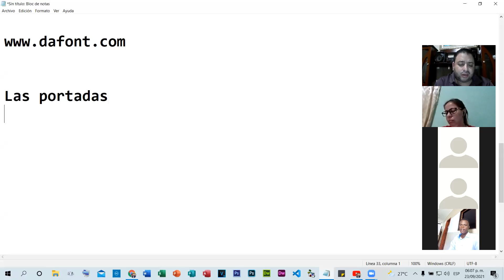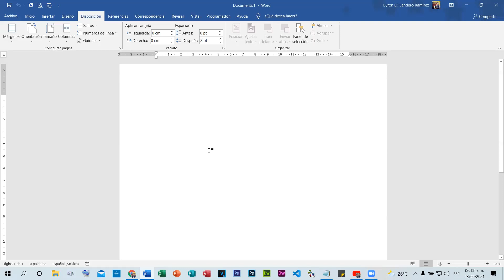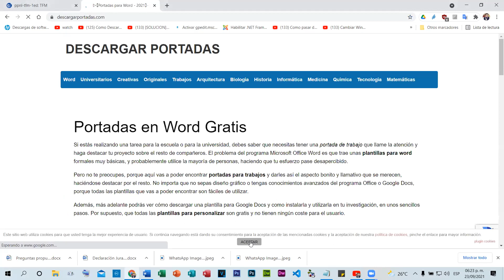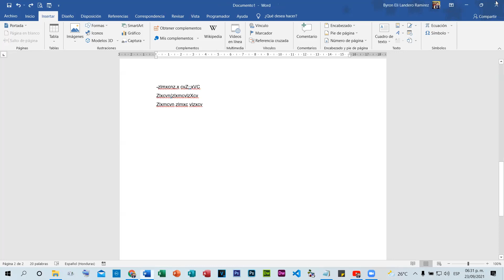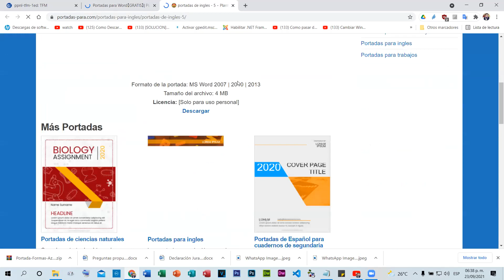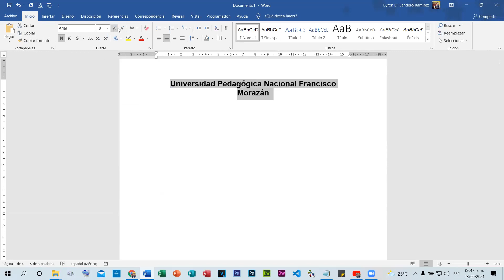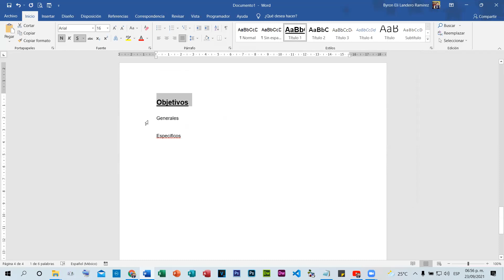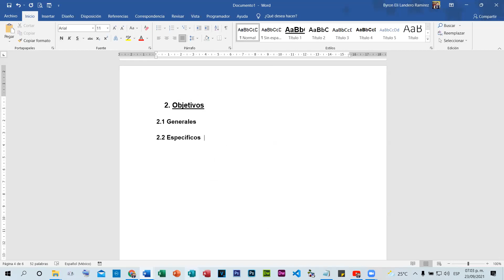Módulo 1 - Ofimática Semana 1 - Jueves (septiembre 23, 2021) FUNDAUPN